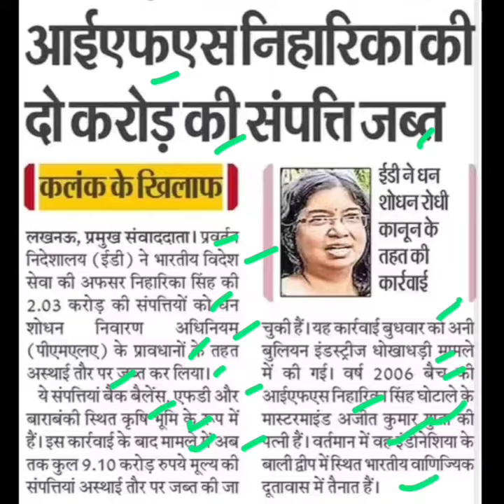आईएफएस निहारिका की 2 करोड़ की संपति जब्त,ifs niharika singh Ed raid,ifs niharika singh latest news